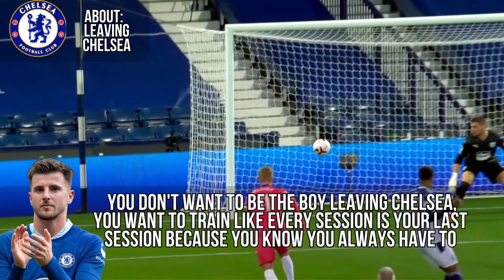Mason Mount about Chelsea\Mu\Fans and Frank lampard...|FootballQuotes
Mason Mount about : Chelsea, Manchester United, Fans, Social media, Frank Lampard and MORE...